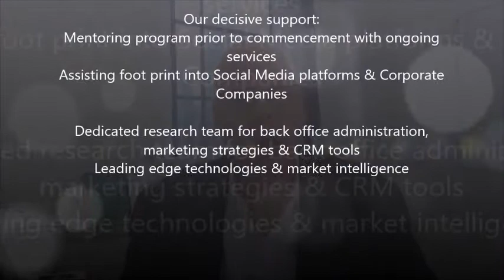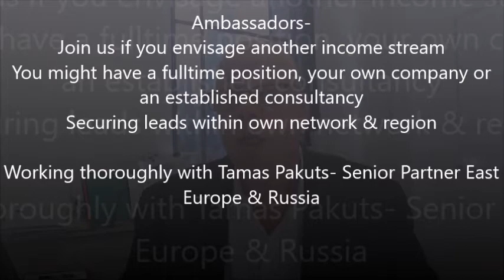Searching for Entrepreneurial Senior Hoteliers Joining us as Partners or Ambassadors in Russia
Searching for Entrepreneurial Senior Hoteliers
Joining us as Partners or Ambassadors
Russia
Collaborate with Tamas Pakuts- Senior Partner East Europe & Russia

Understanding of the Russian feeder markets
Hotels, Resorts, Catering & Hospitality Companies

Partners:
Managing their own desk including clients & candidate care programs
Russian wide network within local & international entities
Understanding of recruitment trends & niche opportunities
Positive attitude & attributes, people’s person building honest relationships with clients & applicants

Our decisive support:
Mentoring program prior to commencement with ongoing services
Assisting foot print into Social Media platforms & Corporate Companies
Dedicated research team for back office administration, marketing strategies & CRM tools
Leading edge technologies & market intelligence

Ambassadors- Join us if you envisage another income stream
You might have a fulltime position, your own company or an established consultancy
Securing leads within own network & region
Working thoroughly with Tamas Pakuts- Senior Partner East Europe & Russia